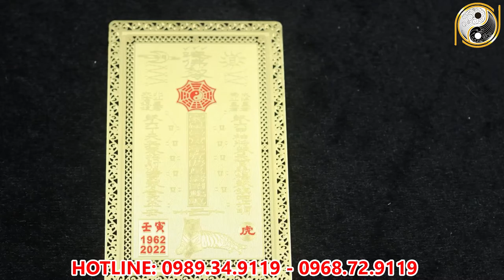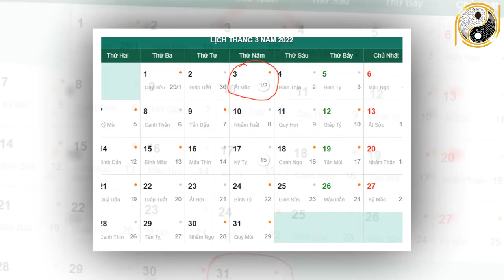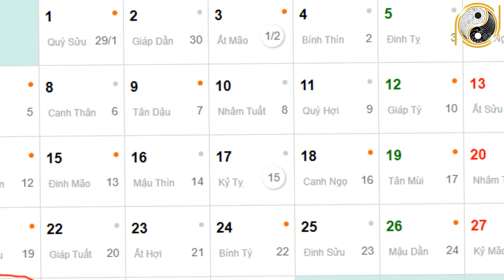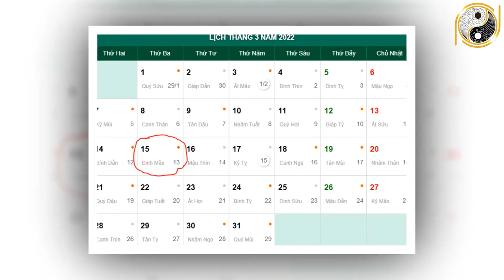Xem Tử Vi Tuổi Bính Tuất 1946 Tháng 2 Âm Lịch May Mắn, Giàu Có Hay Vận Hạn Thế Nào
01. Linh phù giải hạn
02. Hồ lô hóa giải Ngũ Hoàng
03. Mai Hoa Phú Quý
04. Gương bát quái tinh cầu
05. Kim bài thái tuế 2023
06. Vòng tam hợp Dần Ngọ Tuất
07. Vòng tam hợp Thân Tý Thìn
08. Vòng tam hợp Hợi Mão Mùi
09. Vòng Tam Hợp Tỵ Dậu Sửu
10. Bát bảo tâm kinh
11. Minh Quang pháp bảo cầu
12. Minh Quang pháp bảo lục giác
13. Tỳ Hưu Lộc Tài (Đồng)
14. Tỳ Hưu Khai Vận ( Bạch Ngọc)
15. Bách Niên Tụ Tài ( tụ tài lộc)
16. Song long ngọc ấn ( ấn thăng quan)
17. Kim bài ngũ Lộ Thần Tài
18. Hồ lô bình an ( treo xe)
19. Móc khóa văn xương
20. Ống bút văn xương gỗ đào
21. Bút văn xương gỗ đào
22. Bút văn xương gỗ đào nhỏ
23. Hoa mai kim tiền ( mạ vàng )
24. Các vật phẩm phong thủy khác Xem Tử Vi Tuổi Bính Tuất 1946 Tháng 2 Âm Lịch May Mắn, Giàu Có Hay Vận Hạn Thế Nào